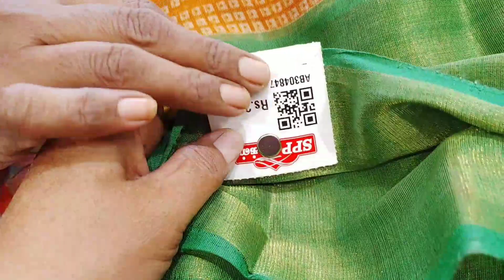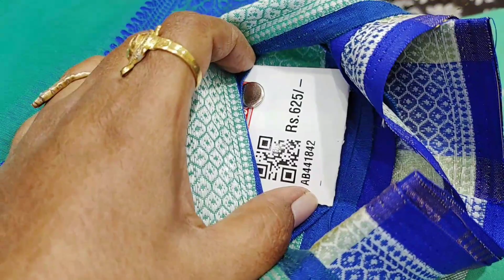Huge Saree Collection|Sppsilks Collection| பெரிய தொட்டி புடவைகள்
contact-address
spp silks
oppanakara street
town hall
Coimbatore